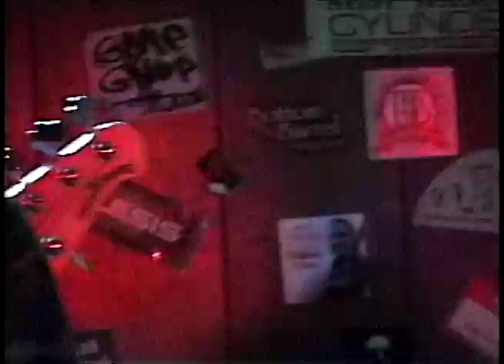Menage A Neuf - Take It Like A Man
This was from our final show on 9/22/2012 at the Popcorn Tavern in LaCrosse, WI.  It was written by The Right Reverend Rod Speed and Menage A Neuf.